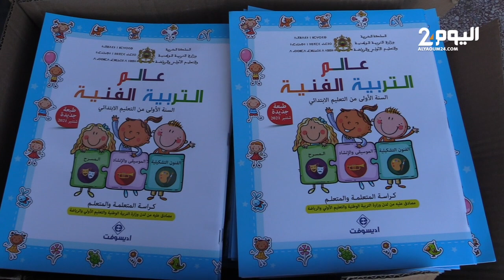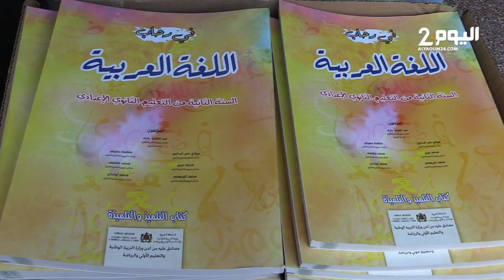الآباء بطنجة مستاؤون من ارتفاع أسعار الأدوات و الكتب المدرسية و كتبي يوضح أسباب الغلاء